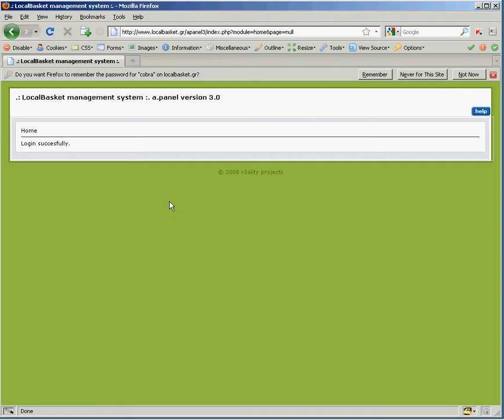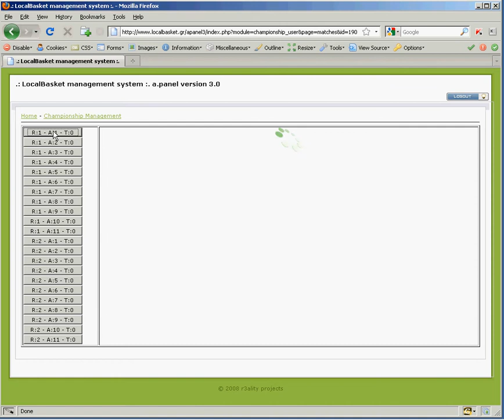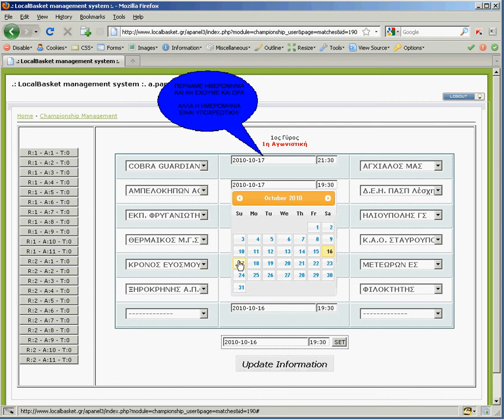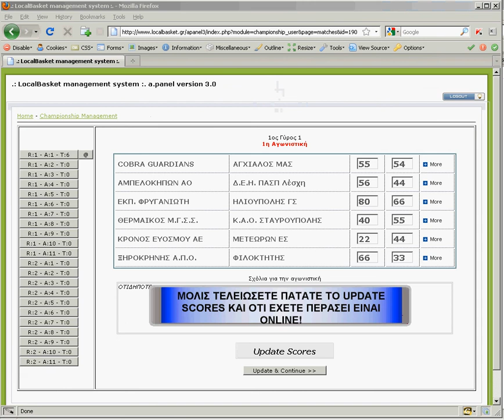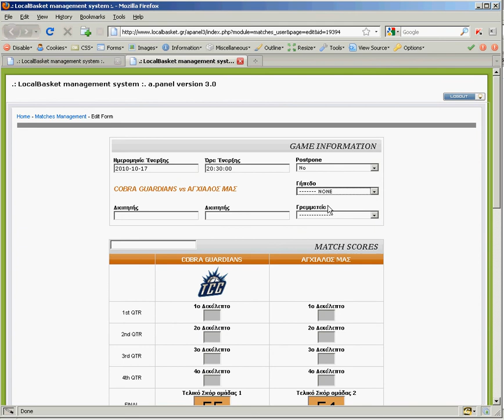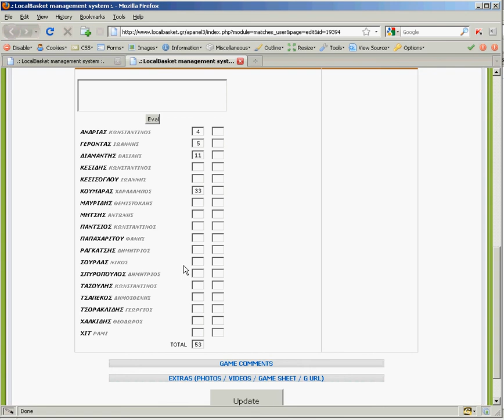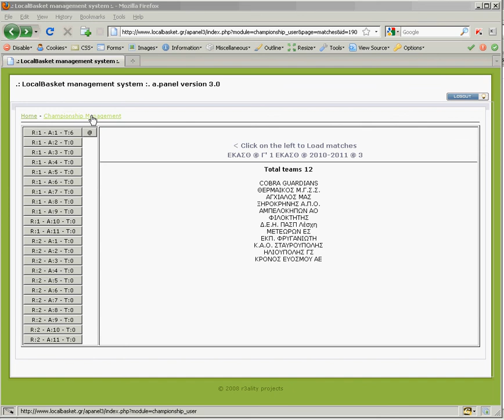local.avi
LocalBasket.gr, screencast for uploading results and scores to players